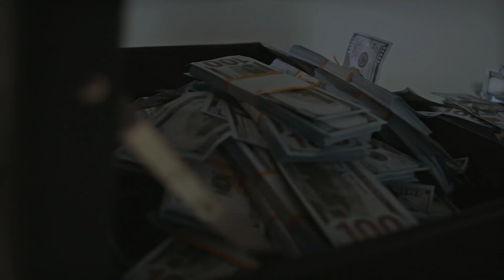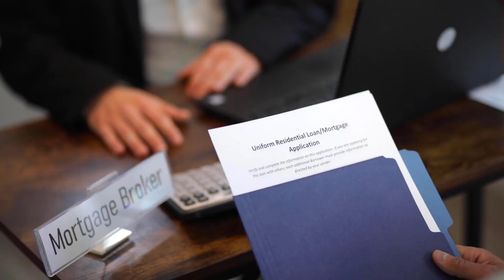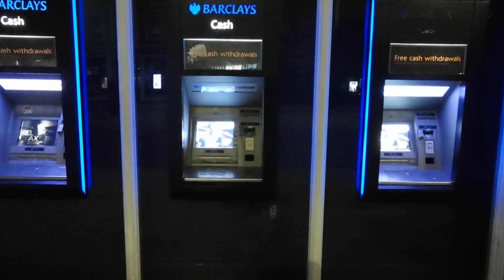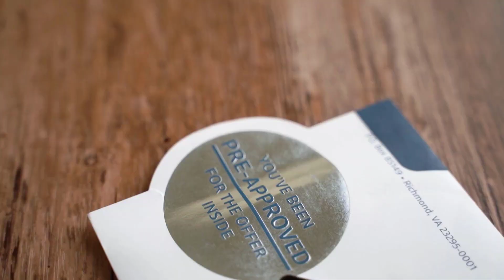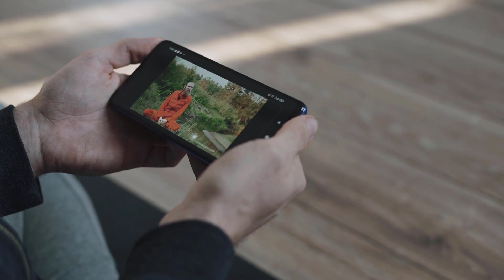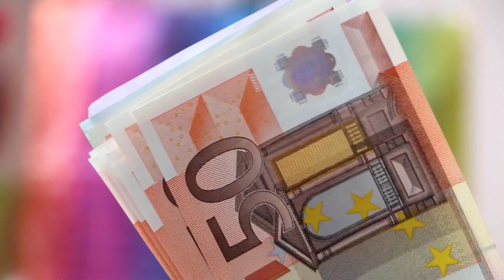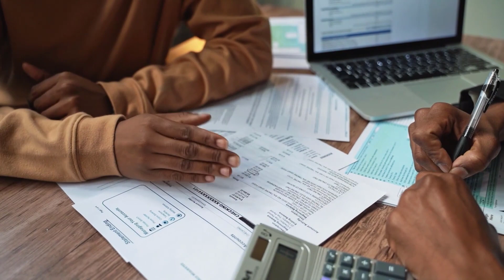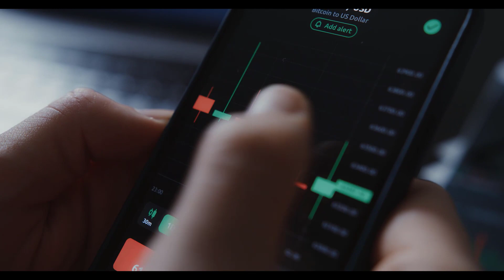كيفية استقبال الاموال من الخارج الى الجزائر ب دولار سحب بدولار100/100 في الجزائر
نشرح من خلال هذا الفيديو طريقة استقبال الأموال التي تصلك من الخارج هنا في الجزائر و كيفية التحويل البنكي للاموال من اي بنك في العالم الى حسابك البنكي في الجزائر و اختيار البنك المناسب لفتح حساب بالأورو في البنوك الجزائرية  و ملف فتح حساب بنكي بالاورو في الجزائر لتستقبل و تستلم منه الاموال التي تصلك من الخارج

كيفية استقبال الاموال من الخارج عن طريق البريد

احسن 3 طرق لي ارسال اموال الى الجزائر من خارج الوطن

سعر
كل يوم فيديو#

mebarki lotfi
sans visa officiel
Trading, shopify, bitcoin
Assurance
Banque
بنك

سعر اليورو و الدولار و العملات الأجنبية الأخرى مقابل الدينار الجزائري في السوق السوداء,
سعر اليورو بالدينار الجزائري في السوق السوداء اليوم 2020,
سعر اليورو بالدولار,
سعر اليورو بالدينار الجزائري اليوم,
سعر اليورو بالدينار الجزائري في السوق السوداء اليوم 2019,

استقال الاوال من الخارج في الجزائر
استقبال الأموال بالاورو في الجزائر
سحب الأموال بالعملة الصعبة في الجزائر
سحب عملة الاورو في الجزائر
سحب عملة الدولار في الجزائر
كيفية تحويل الأموال من الجزائر إلى الخارج؟
وكالة تحويل الأموال
كيفية استقبال الأموال من الخارج
كيفية إرسال المال من الجزائر إلى تركيا
قطر الإمارات مصر عمان الكويت السعودية
العملة الصعبة الأورو الدولار

تحويل الأموال للجزائر من الخارج
استقال الاموال من الخارج في الجزائر
التحويلات البنكية
استقبال الأموال في الجزائر بدون حساب بنكي
موني غرام
ويسترن يونيون
moneygram
البنوك الجزائرية
تحويل الاموال دون حساب بنكي في 10 دقائق
فروع موني غرام في الجزائر
وكالة تحويل الأموال
شرح موني جرام
تحويل الأموال بين البنوك